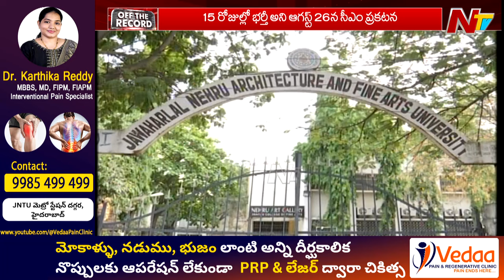తెలంగాణలో వీసీల నియామకం ఎందుకు ఆలస్యం..? | Telangana | VCs | OTR | Ntv